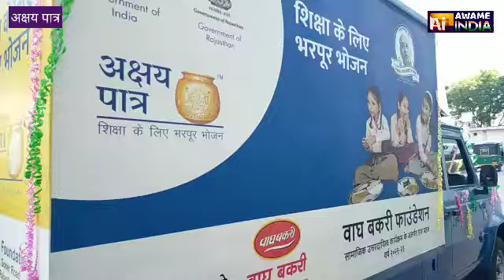अक्षय पात्र को वाघबकरी फाउंडेशन की ओर से मिला तीसरा वाहन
जयपुर जगतपुरा स्थित अक्षय पात्र में वाघबकरी फाउंडेशन ने सरकारी स्कूल के बच्चों को खाना पहुंचाने का वाहन दान किया